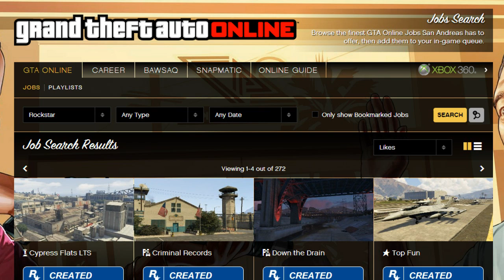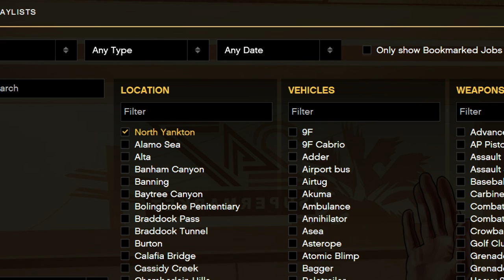GTA 5 Online - North Yankton DLC Confirmed? (GTA V Online Multiplayer DLC)